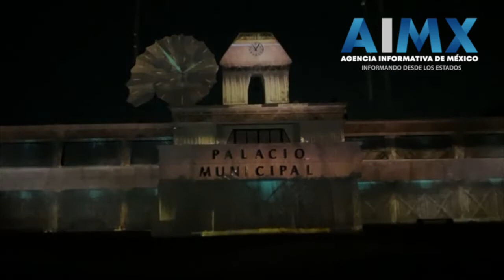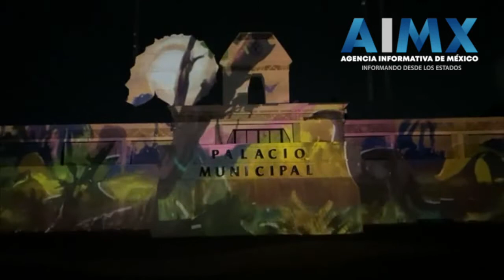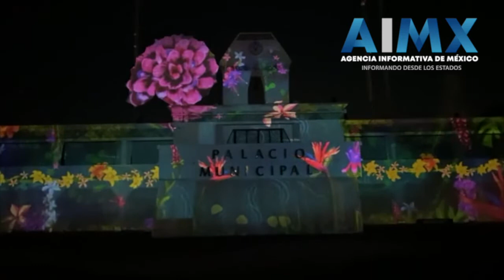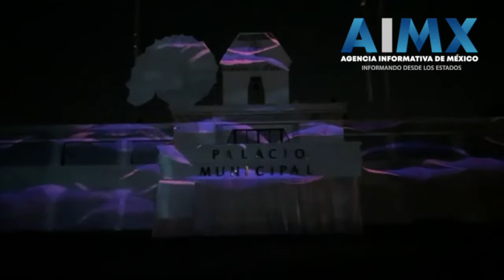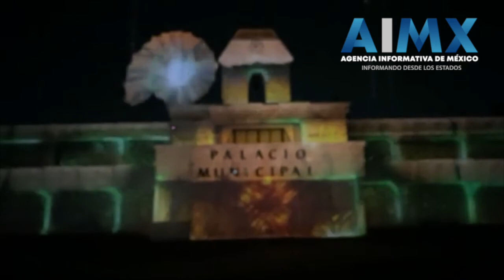Con video mapping cuentan la historia del Ayuntamiento de Solidaridad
En el marco de las celebraciones del 29 Aniversario de la creación del municipio de Solidaridad, sobre la fachada del palacio municipal del centro se presentaron tres funciones de video mapping con parte de la historia de Solidaridad.